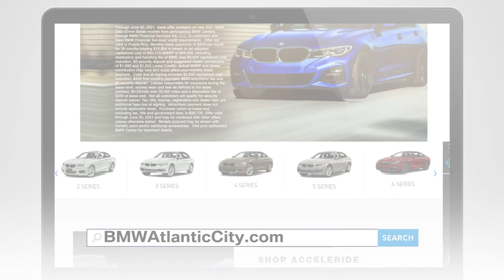Your Luxury Summer Starts at BMW of Atlantic City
Save on your favorite new models like the X3, X5, and the 3 Series!
Lease a new 2021 3 Series 330i xDrive for $439/mo!
or a new X3 xDrive30i for $449/mo!
Trade in and trade up to a new BMW - we're paying top dollar for your trade-in!
Luxury is closer than you think
at BMW of Atlantic City in Egg Harbor Township
BMW of Atlantic City - Closer than you think.

6037 E. Black Horse Pike